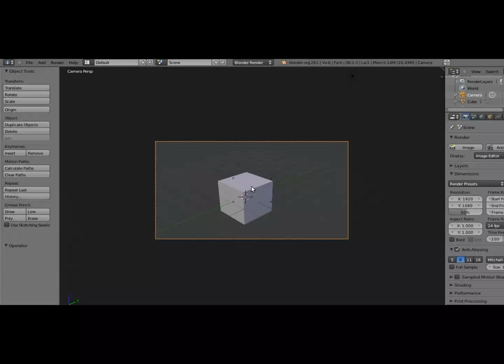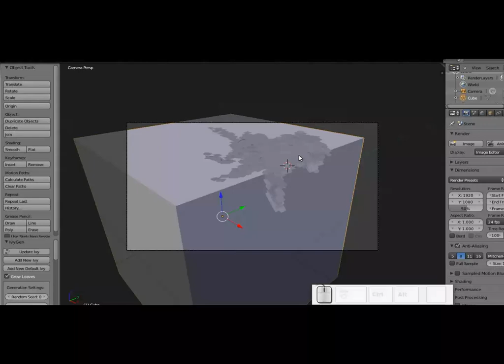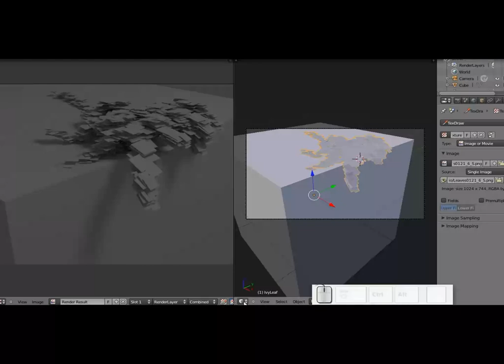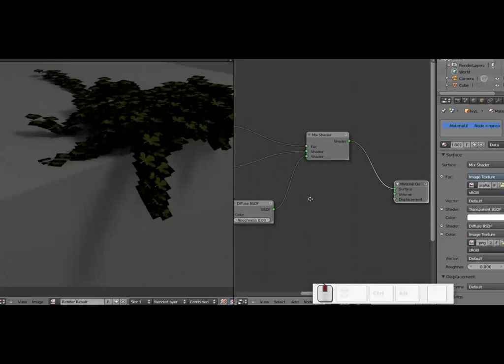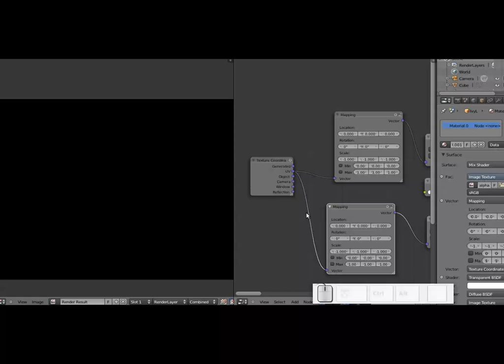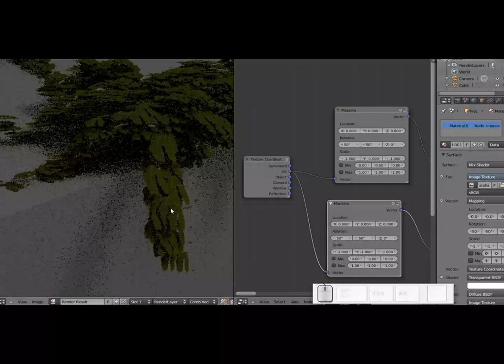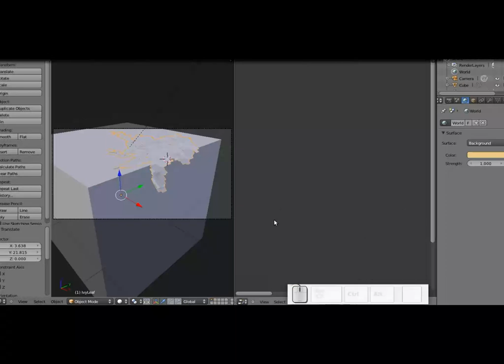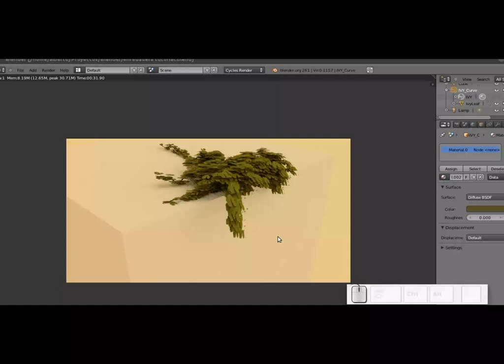Blender: Generando una enredadera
En este vídeo para mi blog Diseño Libre vemos el generador de enredaderas de Blender (IvyGen) trabajando mano a mano con el nuevo motor de renderizado embebudo en Blender, es decir Cycles.
Di desean el archivo .blend o ver una pequeña corrección con el Vector Mapping, pueden visitar (y seguir) el blog :)